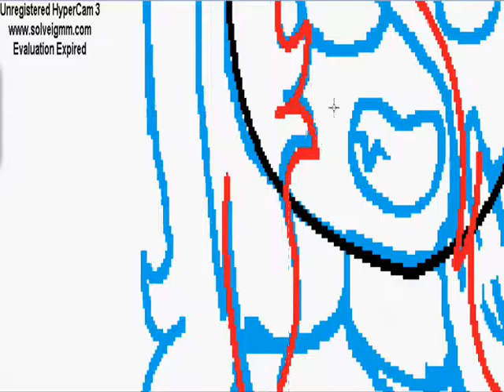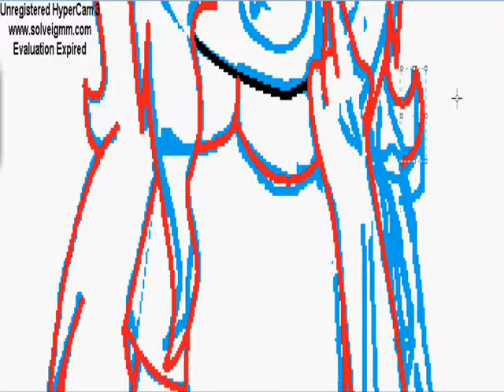Speedpaint - Cosplaying as Herobrine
The Herobrine - TheAtlanticCraft

TuneCore
On behalf of: SwiftSound Studios